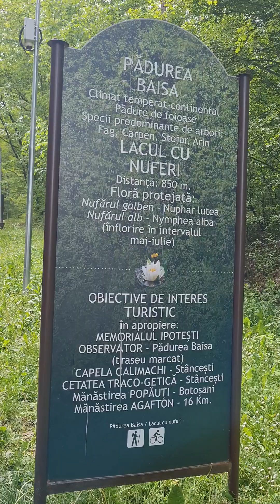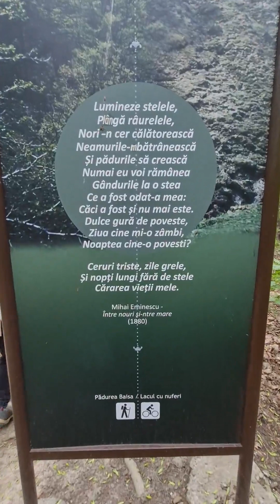Lacul Codrilor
Lacul lui Eminescu, Ipotești-12 mai 2024

,,Norilor, o, norilor,
Unde-i țara florilor ?
Unde ea acum trăiește,
Iară câmpul înverzește
Și codrul văzând-o crește ;

Și când trece prin grădină
Toți copacii i se-nchină
Și încep să înflorească,
Pe ea s-o împodobească
Căci văzând-o, toată țara
Crede că e primăvara.

Lumineze stelele,
Plângă râurelele,
Nori-n cer călătorească,
Neamurile-mbătrânească
Și pădurile să crească.

Numai eu voi rămânea
Gândurile la o stea
Ce a fost odat-a mea :
Căci a fost și nu mai este.
Dulce gură de poveste,
Ziua cine mi-o zâmbi,
Noaptea cine-o povesti ?

Ceruri triste, zile grele
Și nopți lungi fără de stele,
Cărarea vieții mele.”
                 (Mihai Eminescu -  ,,Între nouri și-ntre mare”)